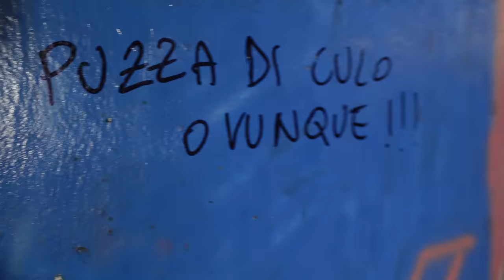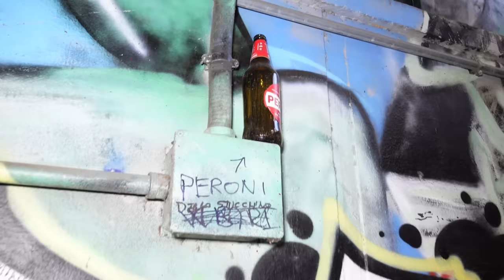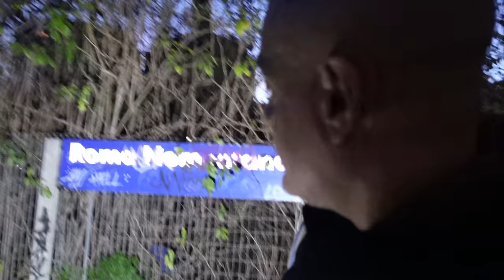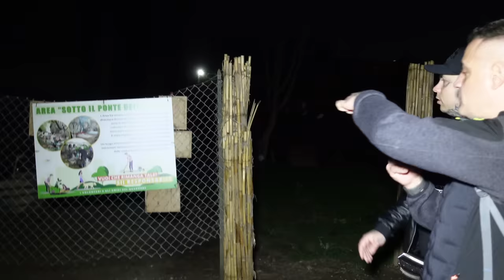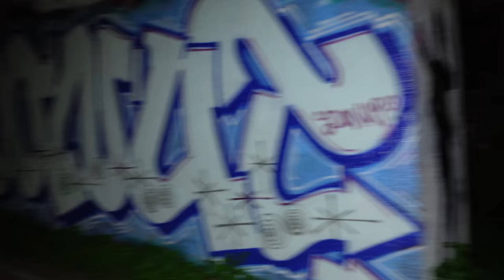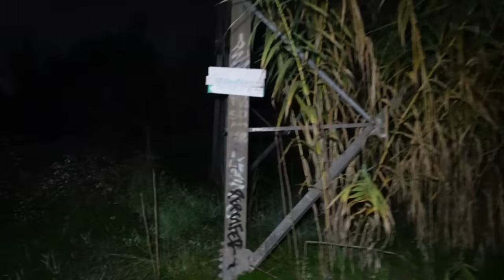Nelle Zone Pericolose tra furti e violenza in una discarica a Roma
Oggi per la serie zone pericolose di Roma , andiamo sotto il ponte delle valli e nella stazione nomentana per scoprire delle baracche e dei luoghi dove vengono portati i proventi di furti e di prepotenze , inoltre ci facciamo un giro nella riserva naturale del parco del fiume Aniene e scopriamo una discarica a cielo aperto dove vicino ad una pista ciclabile si trovano baracche e giacigli molto pericolosi.

Se volete altre zone scrivetecelo nei commenti